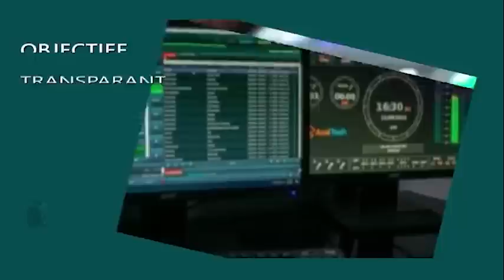B.T MAANDAG 11 SEPT 2023. PATTY ETNEL OVER RECENTE POLITIEK MAATSCHAPPELIJKE ONDERWERPEN